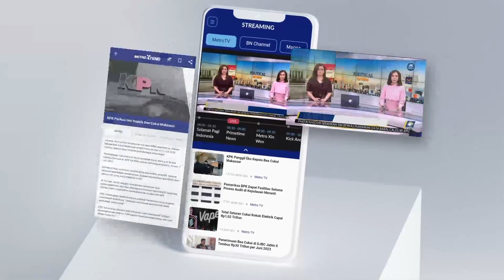PERNAH IKUT UJI COBA LRT, DJOKO SETIJOWARNO: NYAMAN SEPERTI NAIK KERETA DI EROPA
Lengkung LRT atau longspan LRT Jabodebek sempat mencatat rekor Museum Rekor-Dunia Indonesia (Muri) karena berhasil membuat jembatan terpanjang di Indonesia bahkan mungkin di dunia. Namun, kini dikritik karena dianggap salah desain. Pengamat Transportasi Publik Djoko Setijowarno pun memberikan kesannya saat ikut uji coba LRT. Menurutnya naik LRT Jabodetabek nyaman seperti naik kereta di Eropa.